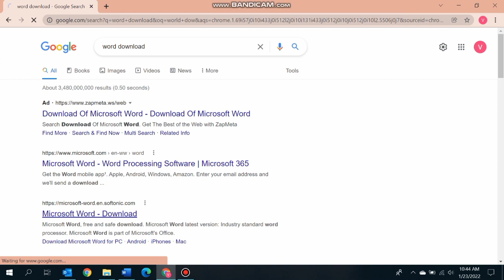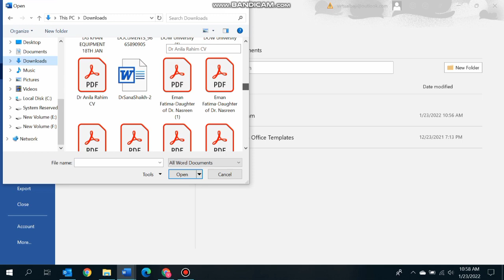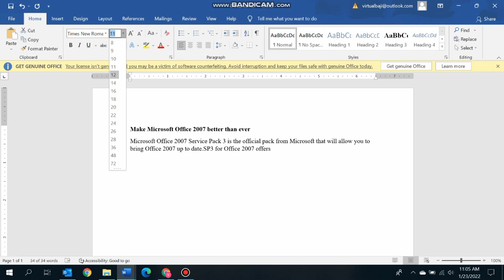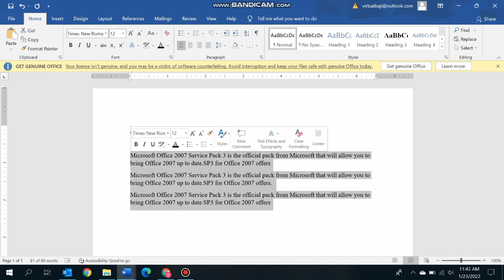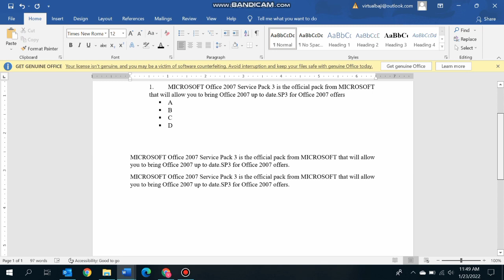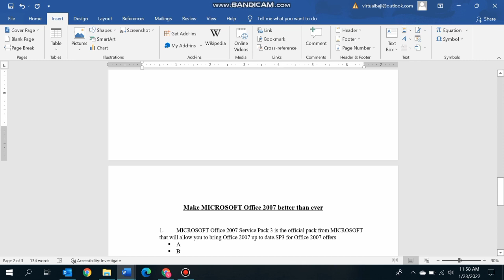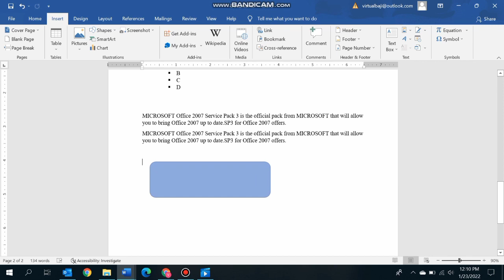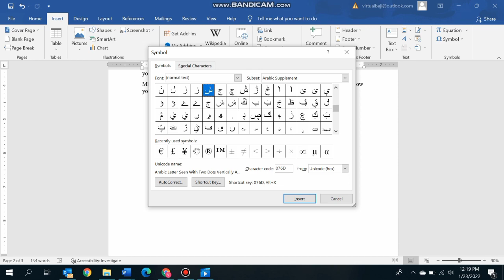MS WORD - Tutorial •1 ✓ | MS WORD -BASICS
Hello there ,are you looking for a video where you can learn about Microsoft word then your at the right Video. This video is about all the basic things you should know about word . In further videos i will teach you professional writing, Online Working, report writing, cv making , assignment works and many many more skills .